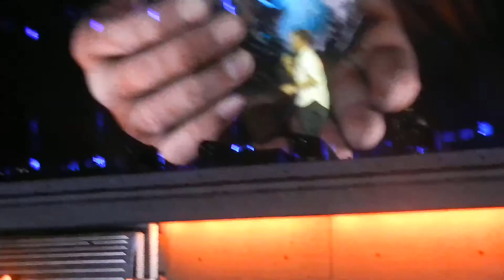Armin ONLY: Intense Amsterdam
November 16, 2013
Message for the Philippines